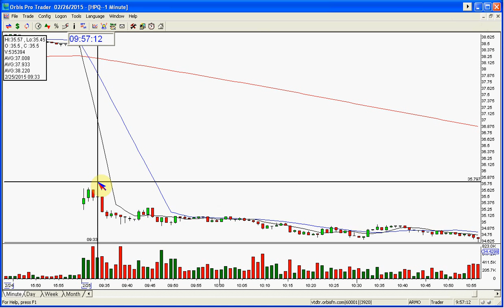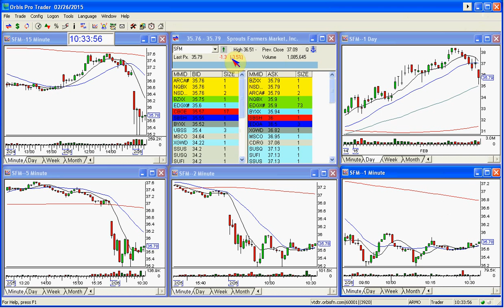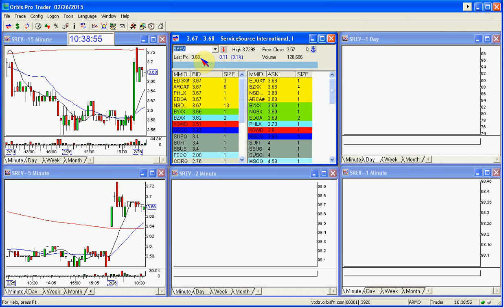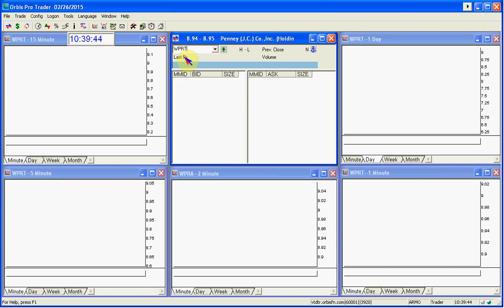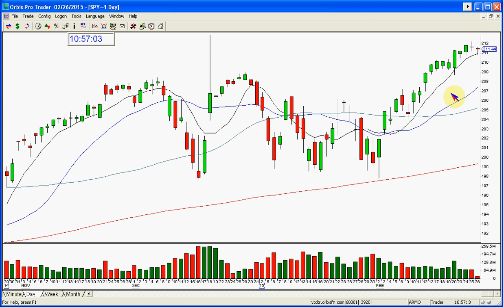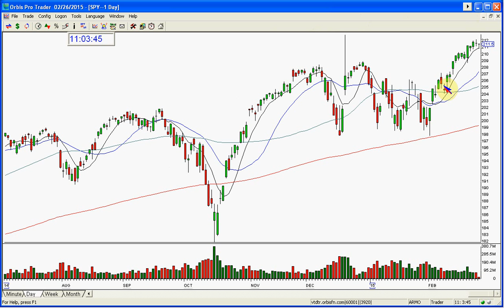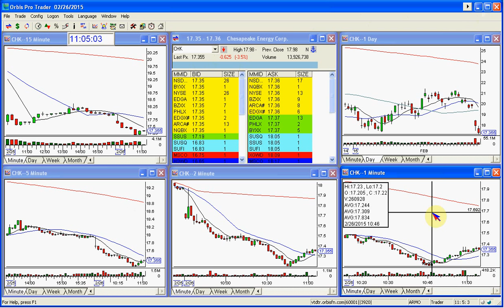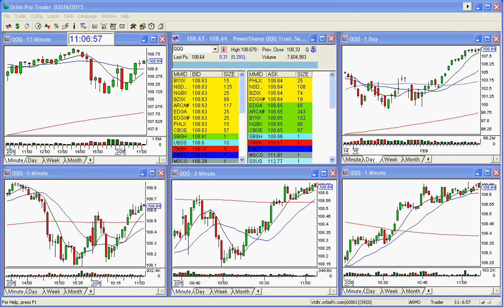THE STOCK SWOOSH SHOW LIVE TRADING ROOM-2-26-2015